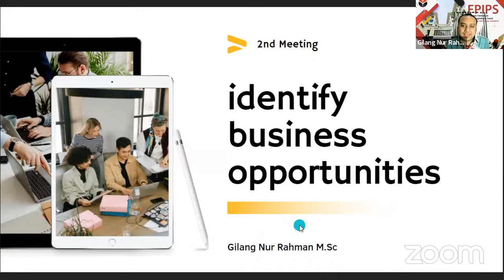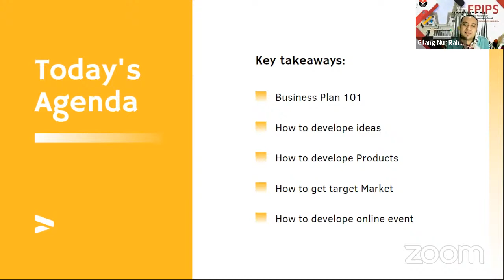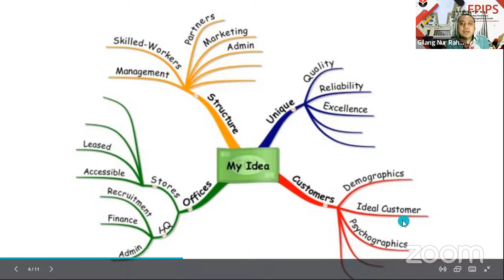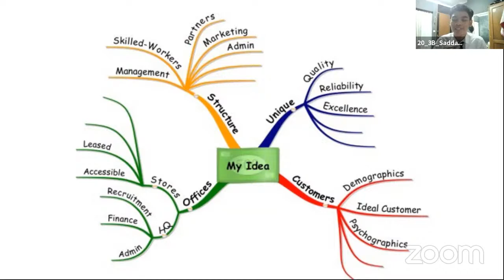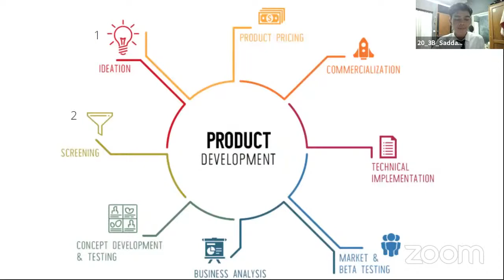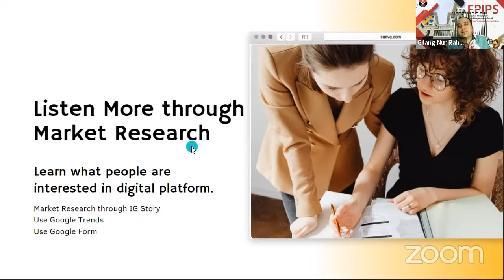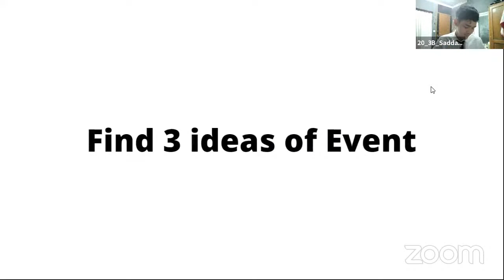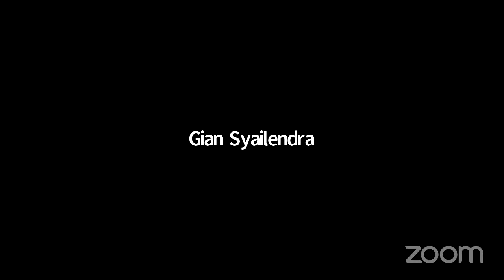3A_MRLUPI_Kewirausahaan 3B_2